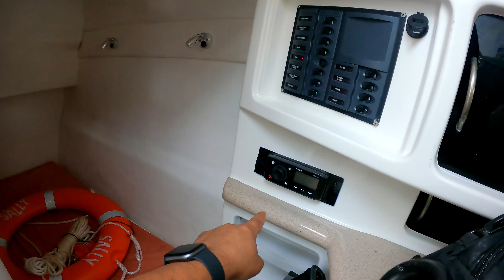Boat trip to Tasman sea.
Tasman sea/ Melbourne/Victoria/Australia.6/11/2021